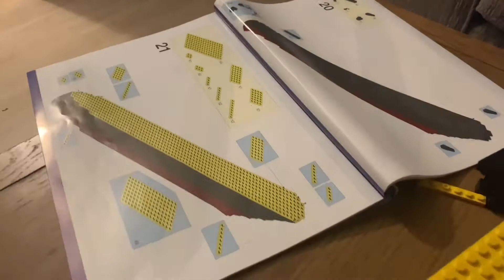Do you wanna build a snowman?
Return to the channel following 3 weeks recovering from Covid, with our peaky blinder snowman challenge

I’m a 40+ mum of two grown lads living here in Solihull U.K. with our two cats and African Grey parrot. I am keeping a diary here on YouTube of life to the backdrop of emerging from the coronavirus pandemic, with key news events included, led by my faith, positivity and impulsiveness! Be blessed and stay safe  🙏🙌🏻